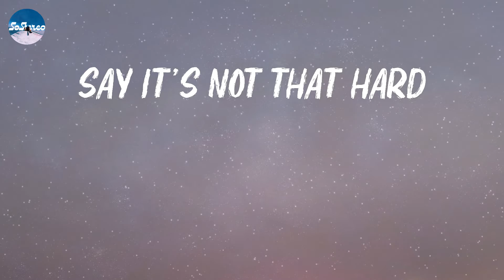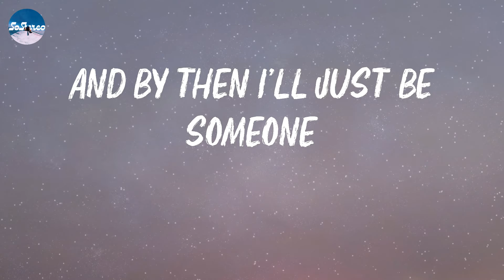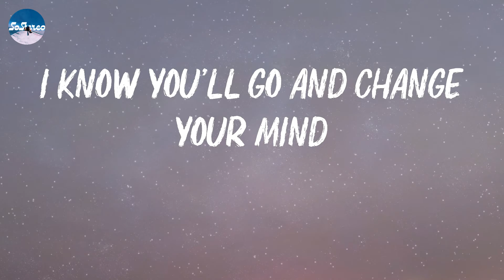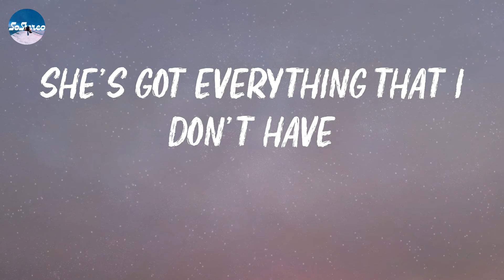Tate McRae - she's all i wanna be (Lyrics)